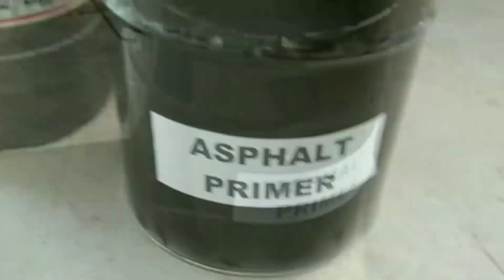Paano mag lagay ng Asphalt water proofing membrane sa roofdeck